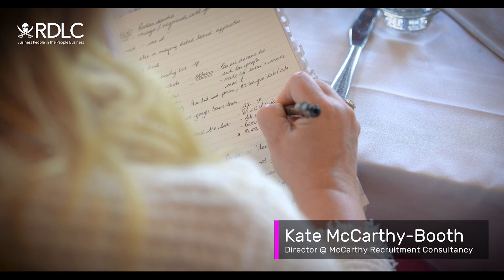RDLC: Testimonials 2023 Montage